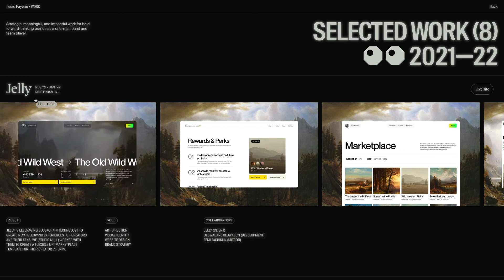Isaac Fayemi - A collaborative visual designer and art director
A collaborative visual designer and art director with a focus on digital experiences and interfaces. Based in Lagos, working with clients worldwide.